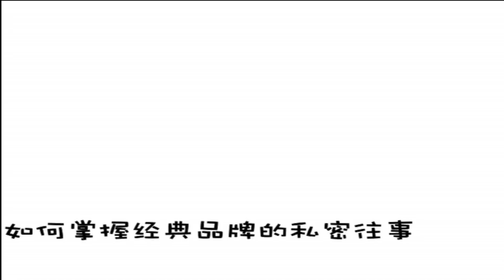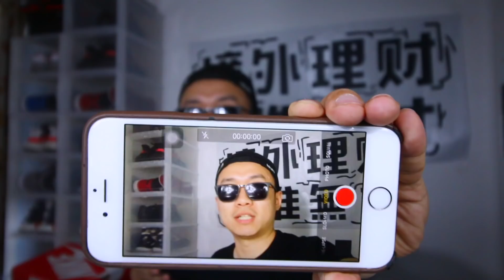一封邀請信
請大家拿起手機，相機，拍攝一段小小的視頻，告訴我你在哪裡看節目，5月16日前發送至我的email郵箱：